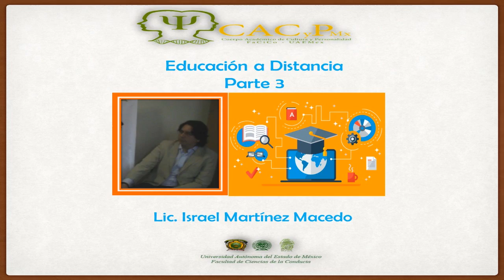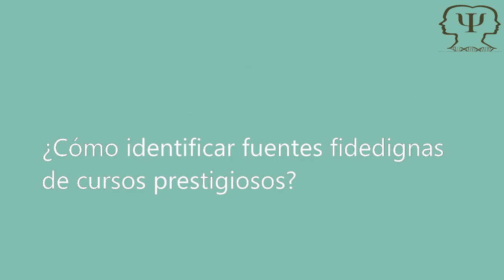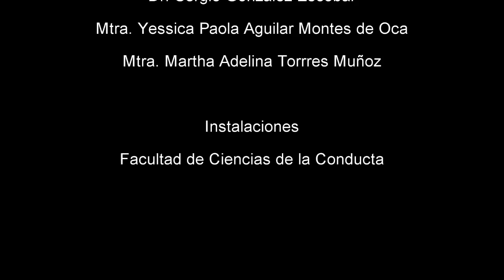CACyPMx. Educación a Distancia. Lic. Israel Martínez Macedo (Parte 3)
El Lic. Israel Martínez Macedo nos habla del crecimiento de algunas universidades de Educación Abierta y de la posibilidad de aprender de acuerdo al ritmo de vida de cada uno.